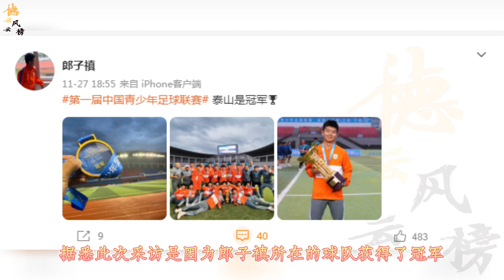【德云社】德云社又一位二代出圈，登央视新闻接受采访，我社体育介也有人了#张鹤伦